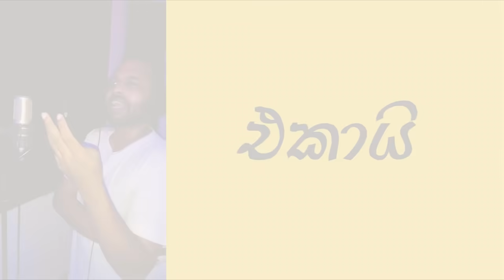Chilling With Russel Theme Song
Globally acclaimed song writer and producer, Sankha B unleashes a Chilled out Genius of a Track.